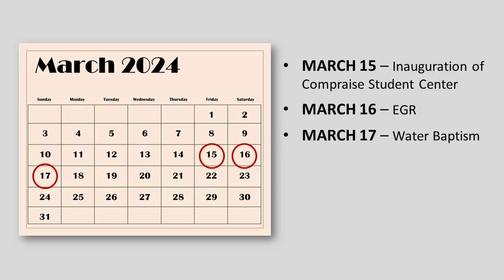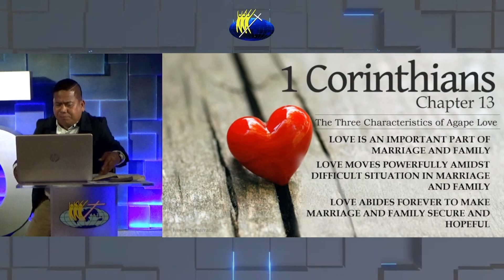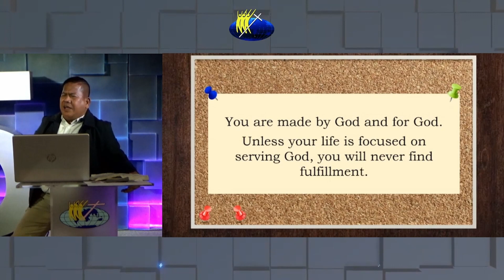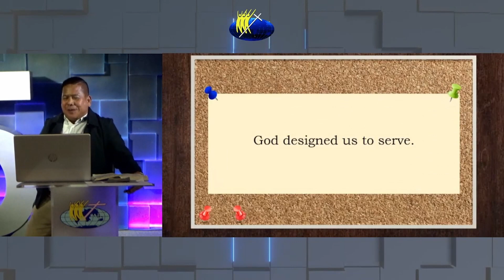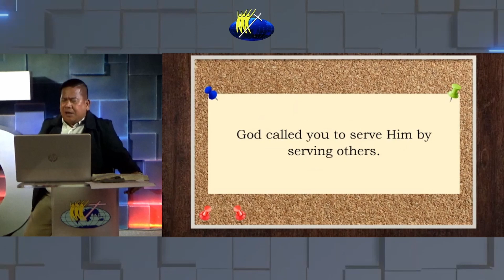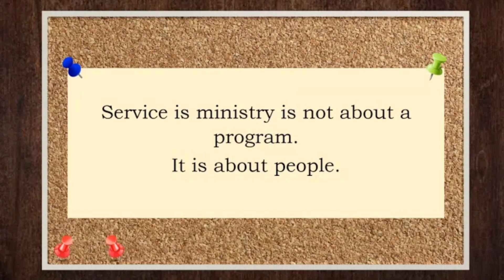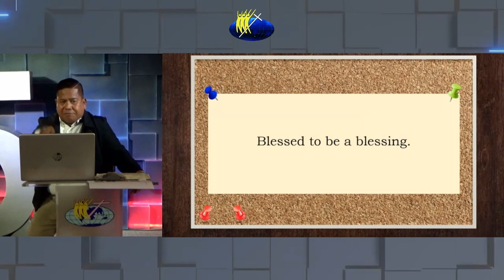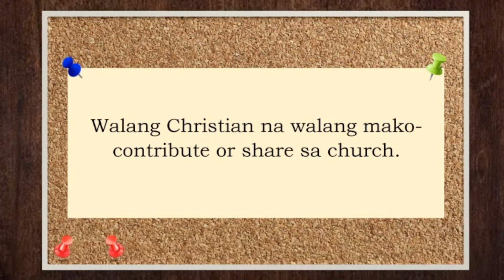SERVING GOD BY SERVING OTHERS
"But as for me and my household, we will serve the Lord."
- Joshua 24:15

You are made by God and for God. Unless your life is focused on serving God, you will never find fulfillment.